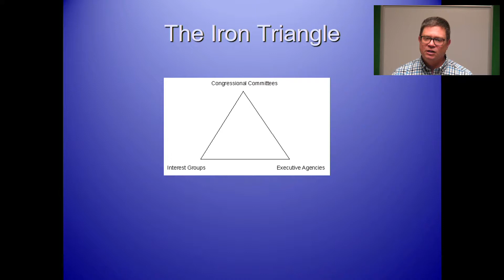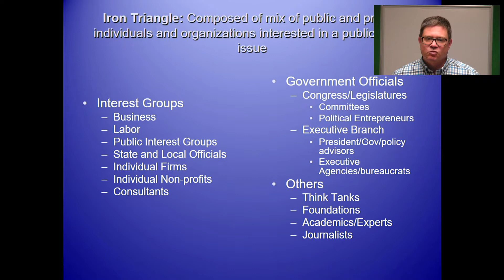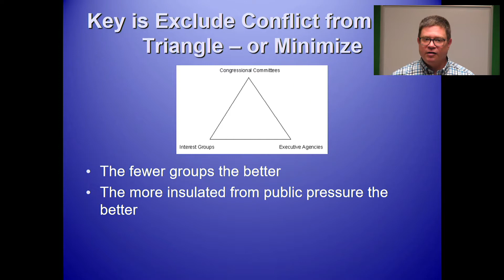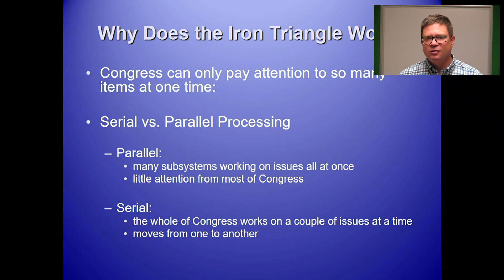Policy Agenda Module 2